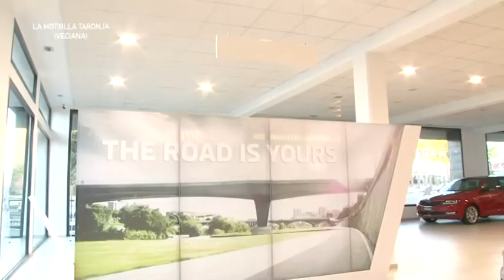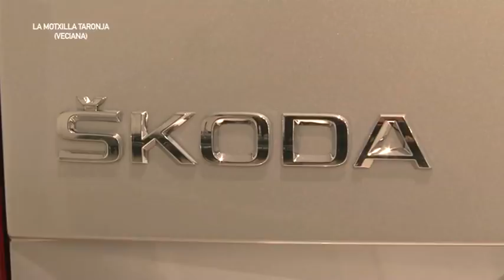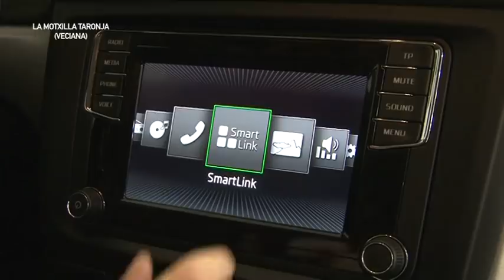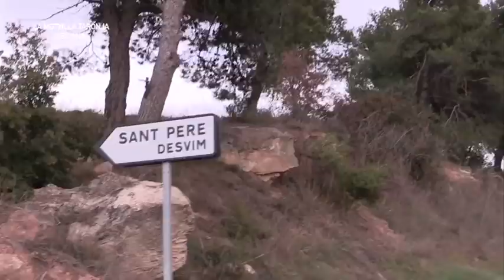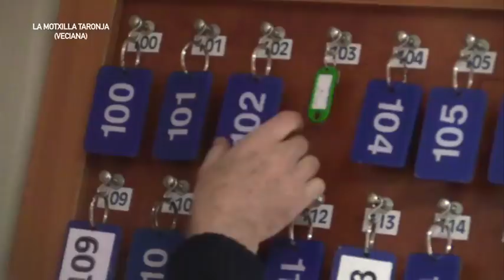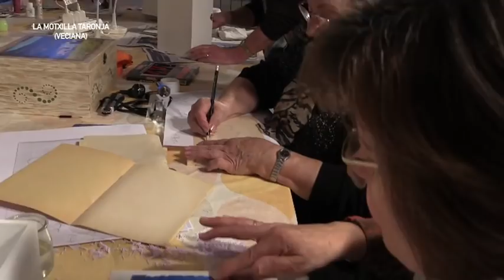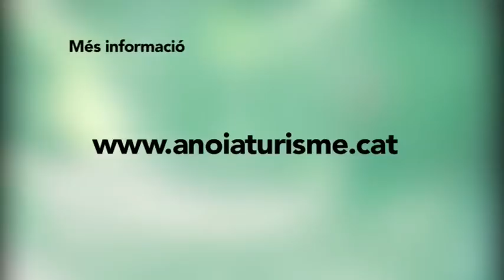La motxilla Taronja - Veciana